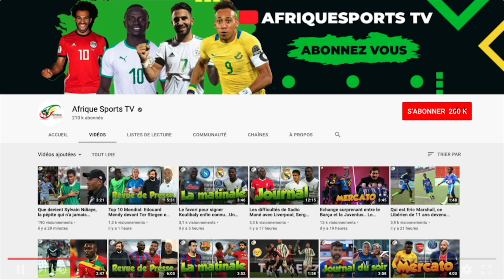Messi et 9 autres stars qui ont eu des doutes au cours de leurs carrières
Même les plus grands attaquants peuvent passer à côté de leur match. Découvrez les 10 plus grosses disettes des stars du football ! Les attaquants ont le rôle le plus important lors d'un match de football. Marquer des buts. Parfois, il arrive, même aux plus grands joueurs, de connaître des périodes compliquées où ils peinent à trouver le chemin des filets.